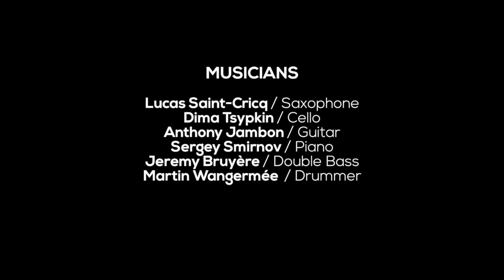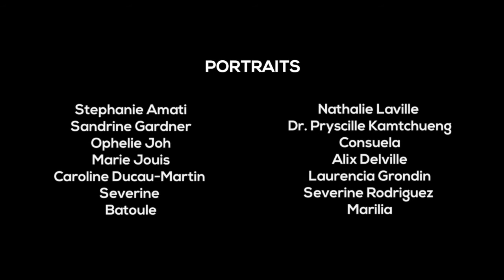We Sing - ILO Interviews